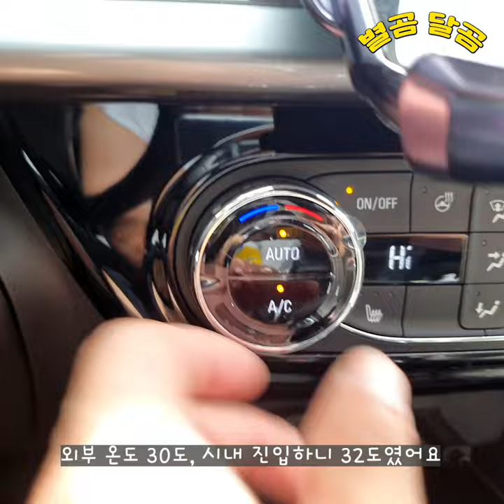보더콜리 믹스 가성비 쩌는 산책과 힘빼놓기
아직 어린 녀석들이기에 가능한 초 가성비 기운빼기 산책
주인은 걷고 개들은 뛰는 아름다운 산책